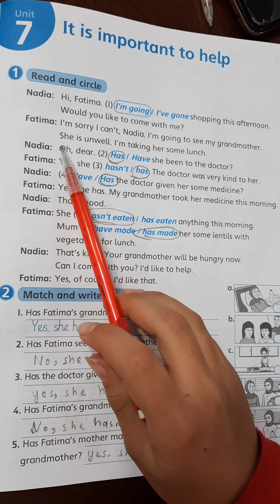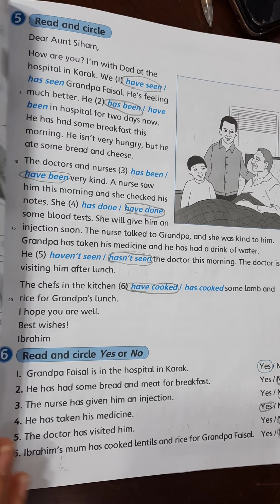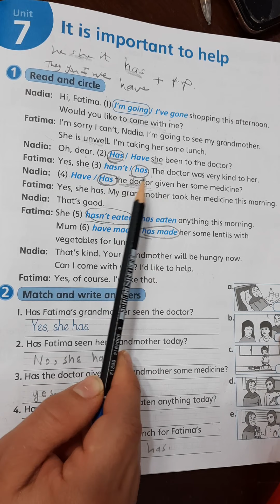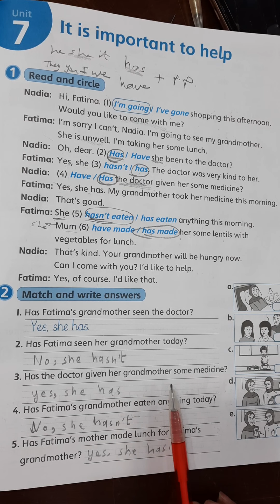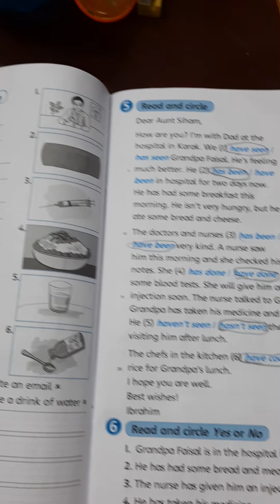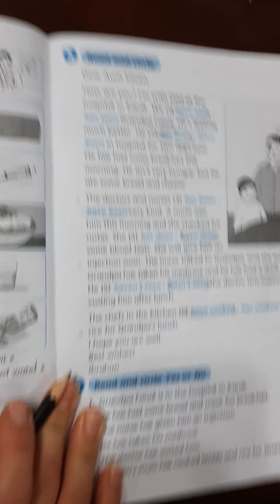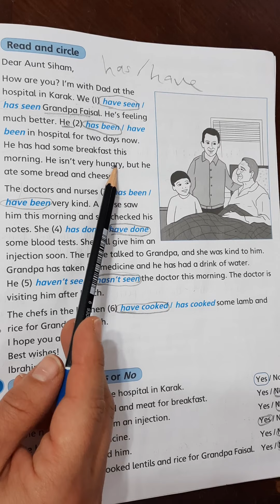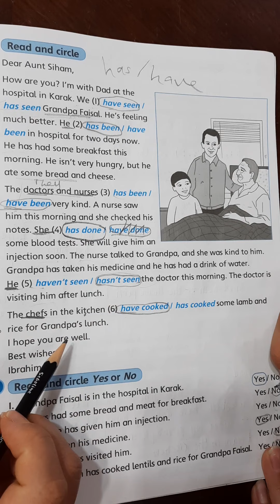وحدة ٧ انجليزي كتاب التمارين الصف السادس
وحدة 7 انجليزي الصف السادس كتاب التمارين شرح وحل الأسئلة